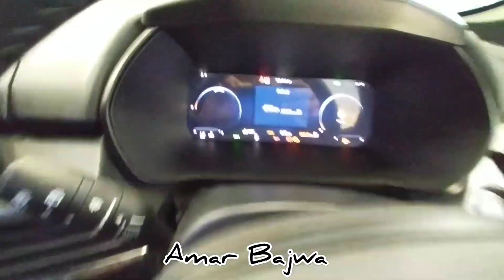Harrier fearless Dark Addition // Features // Price // Interior //Exterior // Full Review.. Harrier